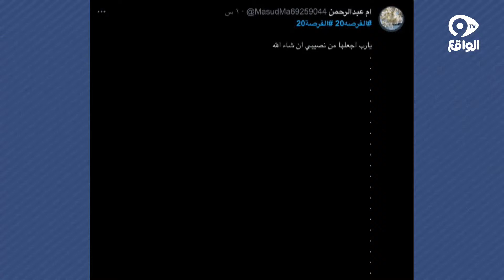العقبة مع وليد باصالح